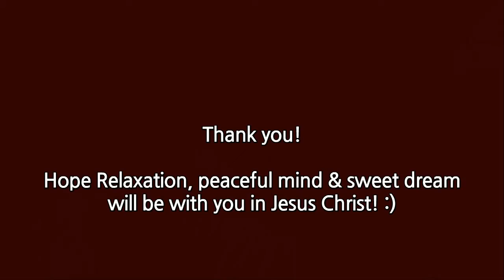ASMR Long Nail Scalp Massage and Brushing Hair (No Talking) Preview Version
Hello, everyone 🙋‍♀️😊

Today's ASMR no talking video is short time video of long nail scalp massage and brushing hair like preview. 💅🎉
Finally I bought new dummy with human hair and super excited! 💃🎊👏🏻
In this time, I combined long nail and hair spa theme for your new experience which is the ASMR sounds are still relaxing but visual scenes are intense.
Thank you so much and sleep tight! 🌙⭐💤💤

*Timeline
00:00  Brushing Hair and Scalp Massage with Long Nails
02:31  Tapping Tangle Teezer
02:42  Brushing Hair with Tangle Teezer
03:40  Scalp Massage with Wheels Massage Tool
04:15  Scalp Massage with Octopus Massage Tool
04:31  Brushing Hair with Horn Brush